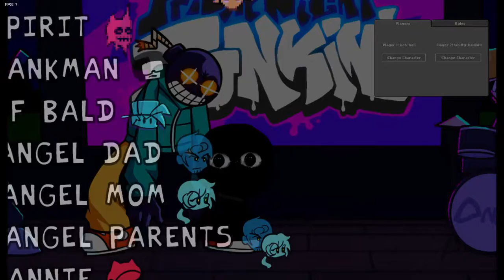si notas un sonido pon